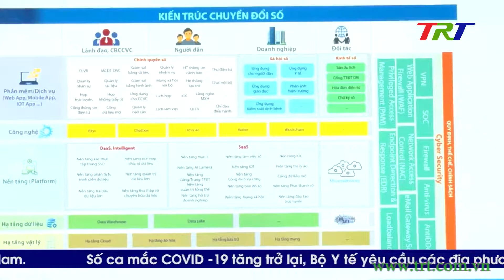Tọa đàm phát triển doanh nghiệp công nghệ số tỉnh TT Huế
Chiều 17/8,  UBND tỉnh và Hiệp Hội phần mềm và dịch vụ Công nghệ Thông tin Việt Nam đã có buổi tiếp xã giao và tọa đàm phát triển doanh nghiệp công nghệ số tỉnh TT Huế.
Dự và chủ trì buổi tiếp xã giao và tọa đàm có Chủ tịch UBND tỉnh Nguyễn Văn Phương, Phó Chủ tịch UBND tỉnh Nguyễn Thanh Bình và Chủ tịch hiệp Hội phần mềm và dịch vụ Công nghệ Thông tin Việt Nam Nguyễn Văn Khoa.